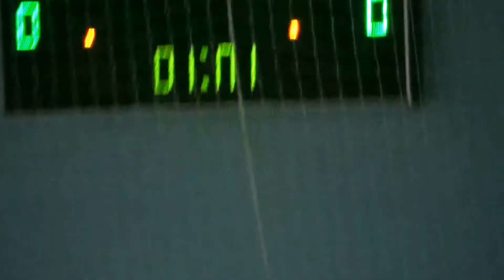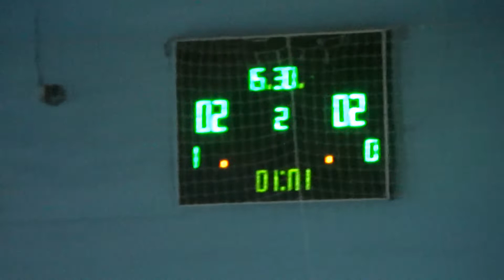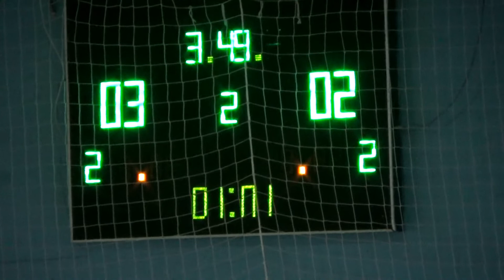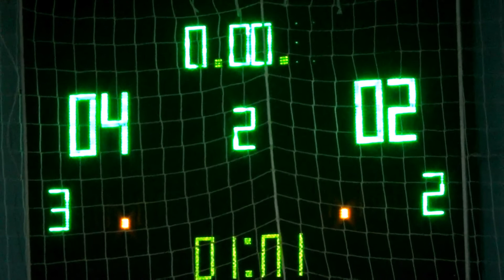9 Элита-спорт – Корона